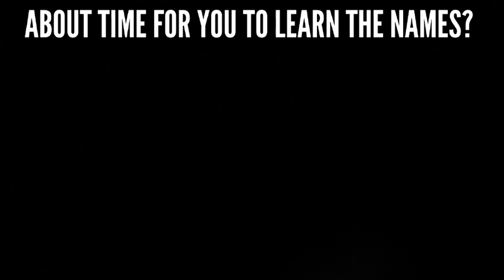THRILLER MUSIC VIDEO FOR HALLOWEEN!